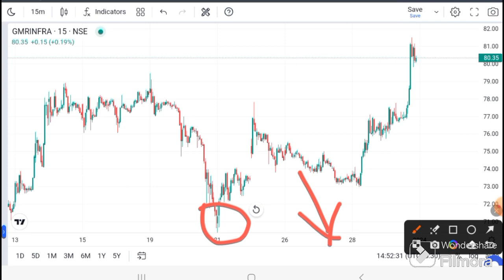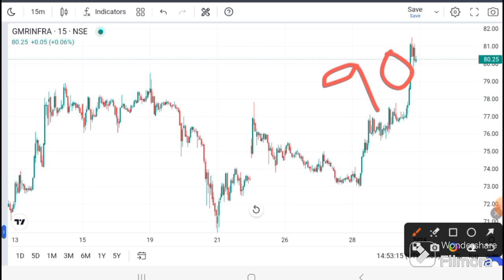GMR Infra SHARE LATEST NEWS | GMR Airports Infra share news I GMR Infra today news